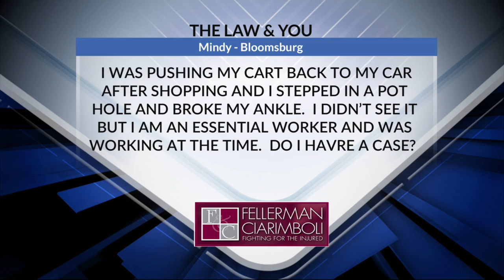Law and You May 13, 2020 | Broke My Ankle In A Store Parking Lot | Do I Have A Case?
I was pushing my cart back to my car after shopping and I stepped in a pot hole and broke my ankle. I didn't see it but I am an essential worker and was working at the time. Do I have a case?